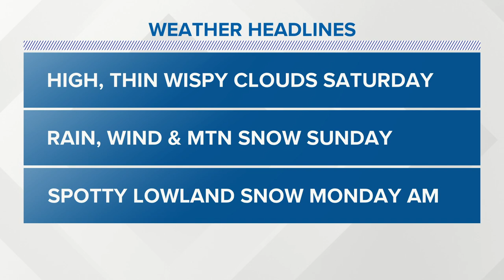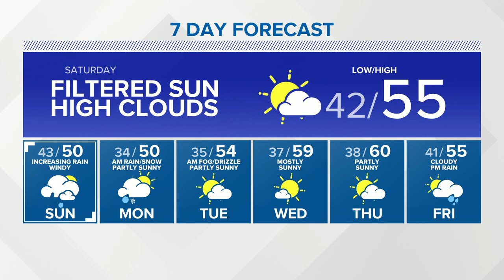KING 5 Weather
Western Washington evening weather forecast for March 26, 2021, with KING 5 meteorologist Craig Herrera.